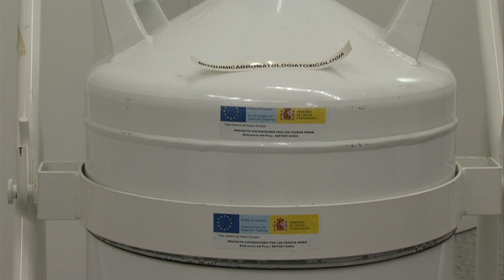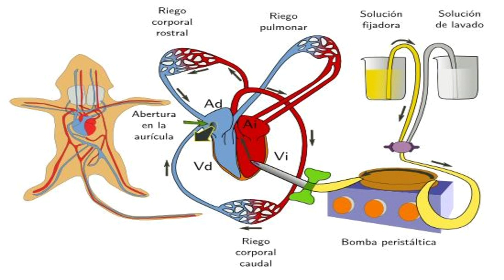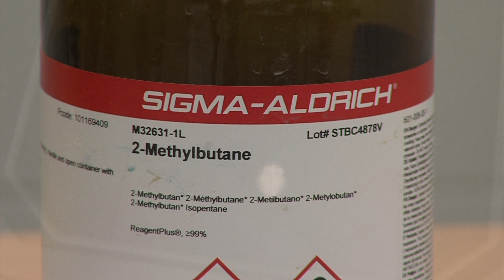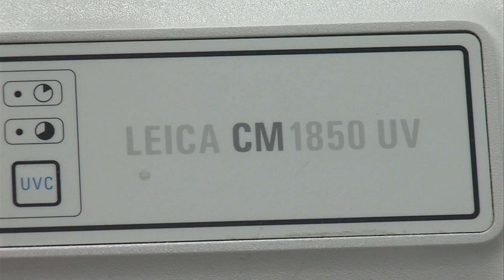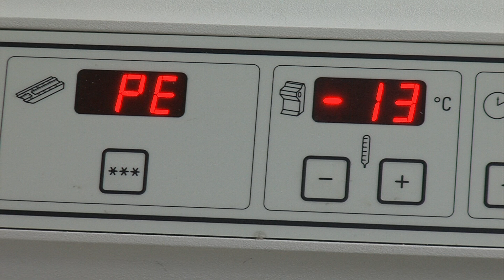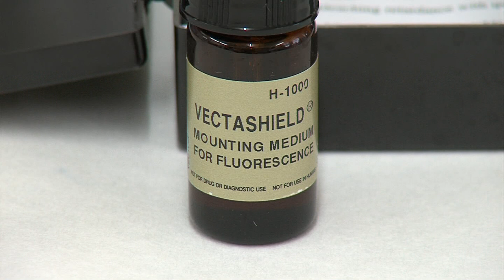T. B. Laboratorio Neurociencia II. Técnicas histológicas para el estudio del S. Nervioso. Vídeo 2.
Resumen:  Serie de 3 vídeo. El objetivo principal de este vídeo es mostrar cómo se lleva a cabo algunas de las técnicas imprescindibles en muchos laboratorios de Neurociencia, como son el uso de técnicas histológicas para el estudio de tejido cerebral, haciendo especial hincapié en los procesos de fijación de los tejidos, corte  de los cerebros mediante criostato y montaje de las secciones.
Autores:
Rocío Martínez de Pablos
Ana María Espinosa Oliva
Antonio José Herrera Carmona
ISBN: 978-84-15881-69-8